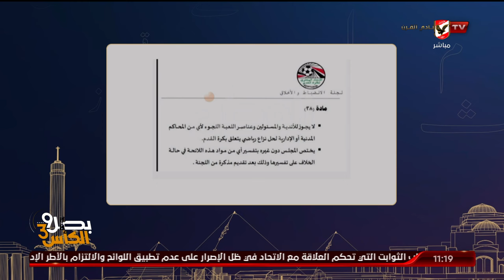اسلام الشاطر يستعرض على الهواء المادة 28 من اللائحة " لايجوز اللجوء الى المحاكم لحل نزاع رياضي "